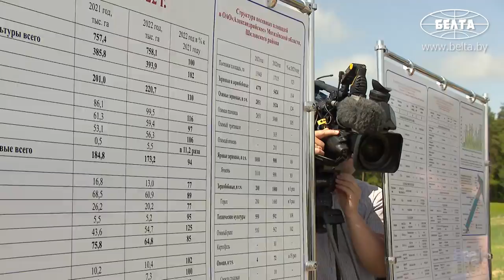⚡️⚡️Лукашенко: Разговор о том, что не хватает тракторов, сеялок, в этом году надо закончить!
Лукашенко: Ни в коем случае не скатиться до возделывания ячменя без технологии! Без технологии не надо этим заниматься. Для Витебской области это выход из положения. Это действительно переломный момент в сельском хозяйстве!

20 июня Президент Беларуси Александр Лукашенко начал новую рабочую неделю с региональной рабочей поездки по сельхозтематике. Глава государства работал на своей малой родине – в агрогородке Александрия Шкловского района.